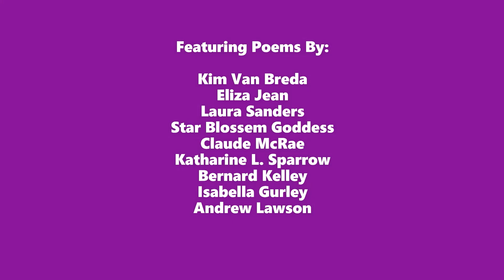WILDLIFE FOREVER A Collection Of Poems Compiled By Kim van Breda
Wildlife Forever
A Collection Of Poems For Children
Compiled by Kim van Breda
December 2021

This book will be released and available in print as well as in e-book formats at all Amazon sites worldwide.

This book Features Poems By:

Kim Van Breda
Eliza Jean
Laura Sanders
Star Blossem Goddess
Claude McRae
Katharine L. Sparrow
Bernard Kelley
Isabella Gurley
Andrew Lawson
Joan Rooney
Grant G
Diane Robertson
Jon Von Erb
Michael L. Link
Charissa S. Smith
Magdalena Munro
Caren Krutsinger

All the video clips used in the compilation of this promotion presentation are free to use and downloaded from pixabay.com

The poems whose titles are listed in the Table Of Contents along with the responsive author names, are from talented poets who participated in several contests and emerged as winners on the allpoetry.com website.

This collection has been made possible only through the talent, imagination and creativity of these writers who have contributed to the making of this book. I appreciate that they have granted their express permission for including these poems in print as well as electronic media.

The vivid color images of exotic and mesmerizing wildlife, add a touch of beauty and endearment to this collection, which should be a treat to fauna-lovers of all ages, not just children.

It is intended that the title will convey a message that Fauna, however diverse should be of concern to us all.